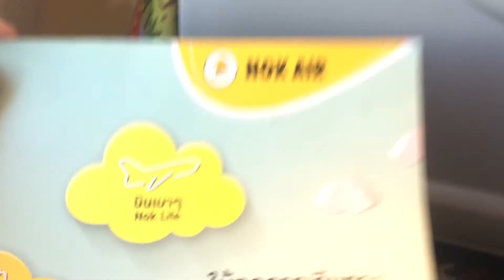แอร์โฮสเตส นกแอร์ ประกาศสำเนียงใต้ และภาษาอังกฤษ ต้อนรับผู้โดยสารน่ารักดี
นั่งเครื่องบินสายการบินนกแอร์ จาก สนามบินนครศรีธรรมราช เข้ากรุงเทพ แอร์โฮสเตสประกาศต้อนรับเป็นสำเนียงใต้ และภาษาอังกฤษมีแบบทองแดง นิดๆ น่ารักดี
บันทึก พฤหัสบดี 22 ก.พ. 2561